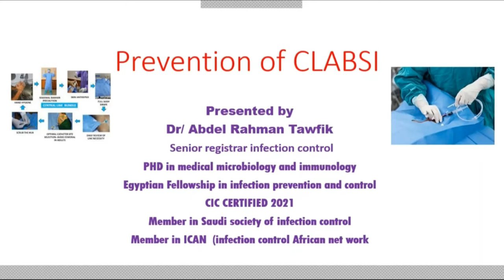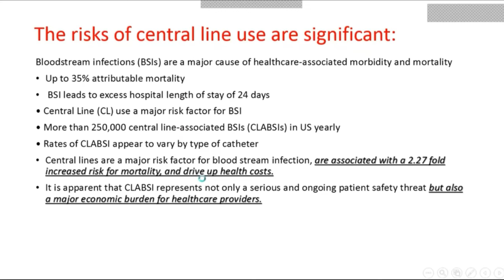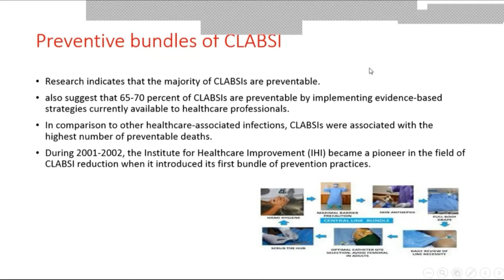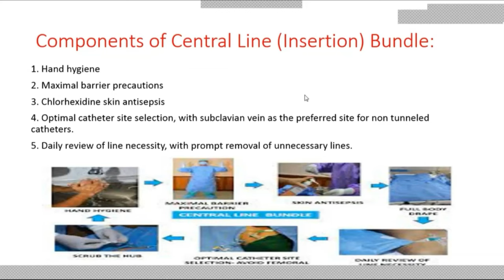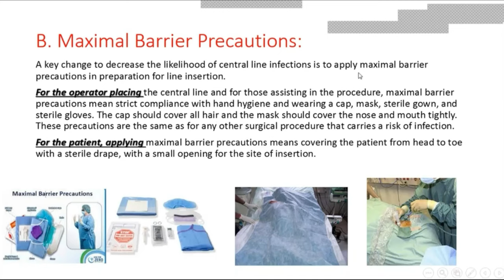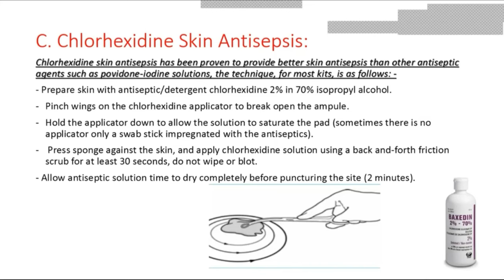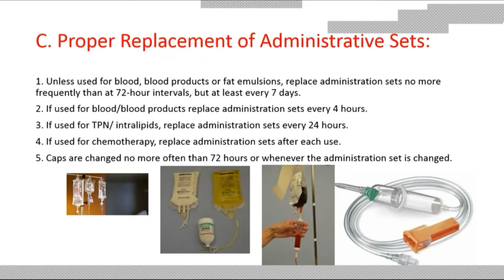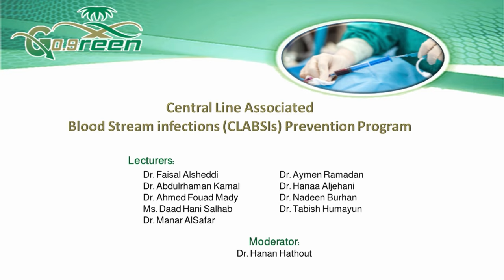Prevention of CLABSI - Dr. Abdulrhman Kamal